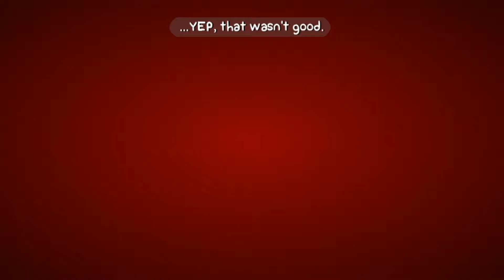Chinakov Vs. BattleBlock Theater Ft. SnowOnyx Ep1: Monkey Man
Me and snowy troll each other in this hilarious new game on steam! watch our retarded adventure.

Run, jump and collect all of the thingies as you perform in hundreds of deadly stage plays! Surrounded by puzzling platforms of every shape and size, can you find a way to save everyone's best friend Hatty Hattington from becoming a jerk forever?

But if solo acts aren't your style, go online or bring a buddy couch-side to play a thoroughly co-optimized quest! The crowd will love you whether you prefer teamwork or being the team jerk.

Pocket full of Gems and Yarn? Cash in on your growing fame with a visit to the lobby Gift Shop! Unlock new friends or bribe old enemies for an arsenal of weapon-tools! Helpful even when they aren't being harmful, audience favorites include the "melt-your-face-off" Acid Bubble, or the "just-what-it-sounds-like" Frog Bomb!

And when you're ready to take a break from the Story, you can always bring your new crowd-pleasers to the Arena...